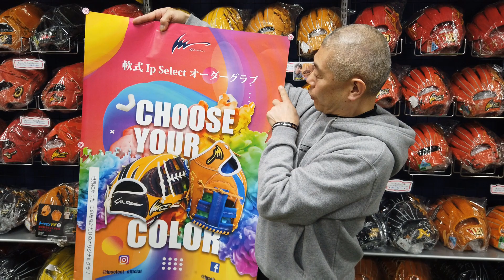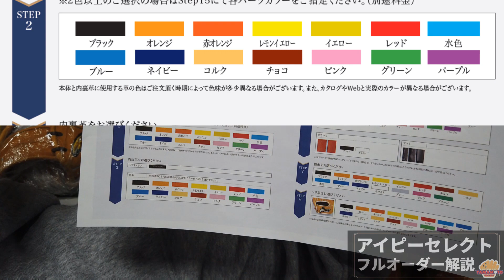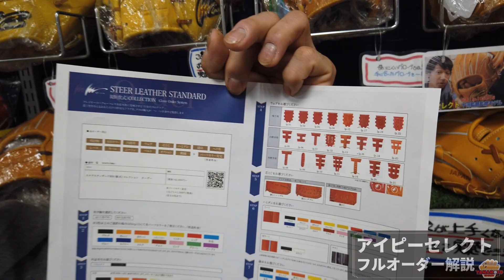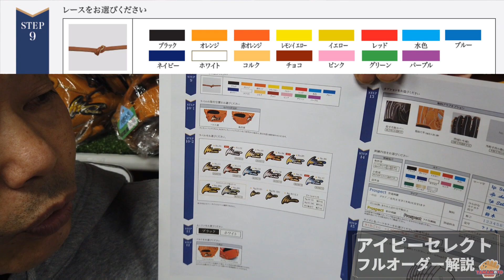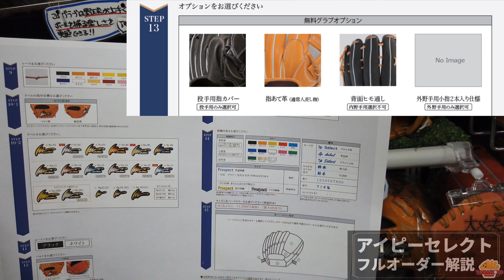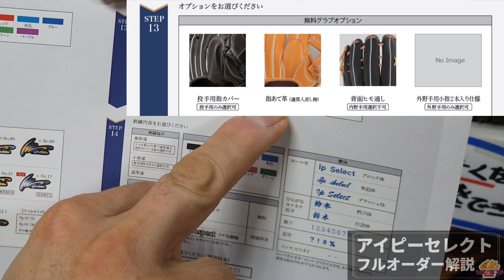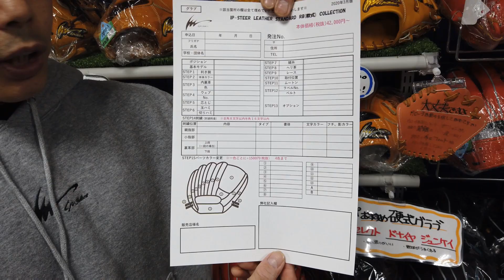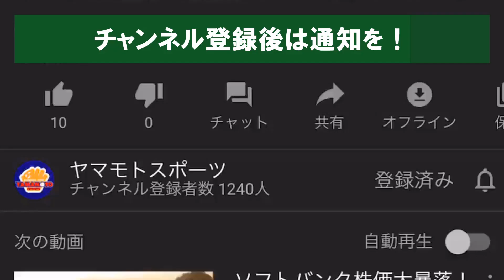軟式用アイピーセレクト！グラブオーダーで事前に知っておきたいポイントはここ！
いよいよスタート！
オーダーで選べるパーツが多数ありますので、今回は自分の理想のアイピーセレクトを完成させるのに、気をつけて欲しいポイントについて、ヤマスポの店長山本が解説します。

→アイピーセレクト軟式 フルオーダーはこちらから

→ヤマスポ Yahoo！ショッピング

ヤマモトスポーツ 各メディア

ドナイヤ　プレゼント企画多数！

※毎月8日はスグレモノ野球アイテムが当たる！

【店舗へ行くなら】
Googleマップでナビを設定